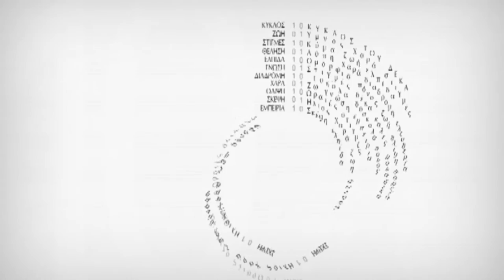The Circle of 10-Savvas Karatzias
THE CIRCLE OF 10
A PIECE IN FOUR PARTS
BORN -FEAR - SENSE -REBORN
Rhodes Medieval Moat Theatre “Melina Mercouri” 8-July 2016

The circle of 10 first presented in Rhodes after the call Municipality of Rhodes.
For a single appearance on July 8, 2016, at the Medieval Theatre Melina Mercouri

With:
Ioanna Pilihou, Giannis Hatzigeorgiou, Ioanna Vlagouli, Roula Maniati, Fani Parli, Raphaela Petrai, Marios Konstantinidis and Theodoros Sourmelis.

Concept-Direction: Savvas Karatzias
Composition: Savvas Karatzias
Video Concept-Mixing Lighiting-Video Art: Makis Tsoufis
Choreography: Anastasis Deligiannis
Texts: Maro Vamvounaki/ Linos Ioannidis
Music Preparation: Panayiotis Gogos
Artistic Management – Εmmanuela Arabatzi
Costumer – Scenographer: Magda Kaloriti
Photographer: Dimitris Bilias, Konstantinos Androulakis
Backstage – Camera: Michalis Poniris

Conductor: Panayiotis Gogos
Musicians:
Aggeliki Georgiadi, Anthi Ioannidou, Despoina Spanou, Christos Fronimos,
Marios Christodoulou, Evi Katsara, Giannis Hatzidiakos, Thanasis Hasapis, Giannis Roditis,
Vasiliki Zaharia, Alexandros Kidoniatis

Video Editor - Christofaki Maria